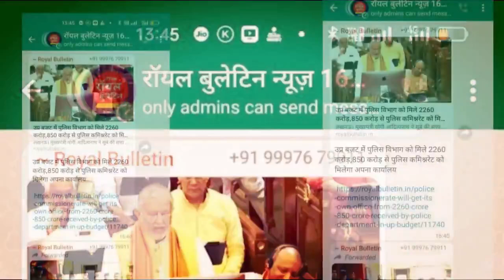नरेश टिकैत ने भाजपा और आरएलडी को लेकर दिया बड़ा बयान